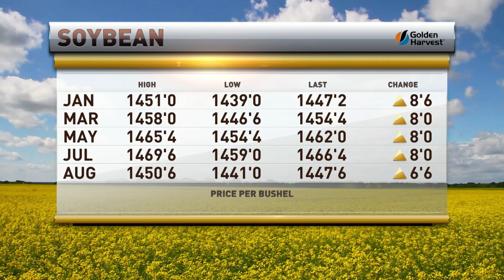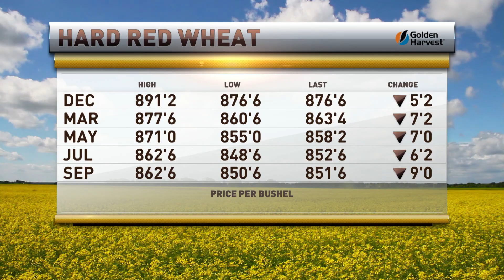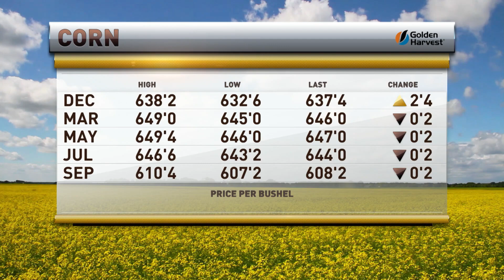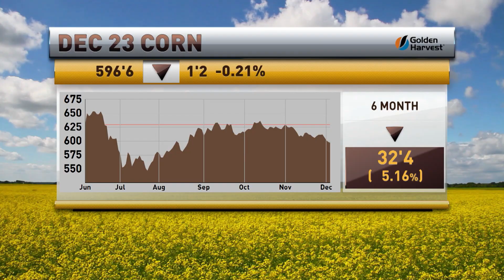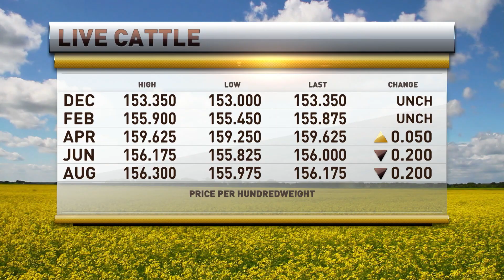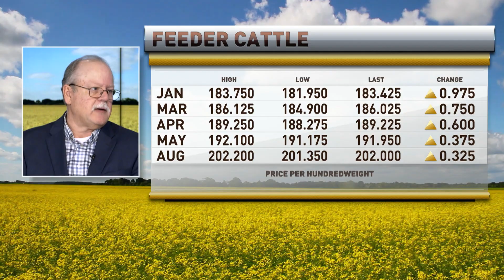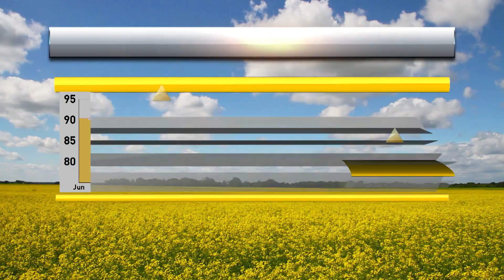RFD-TV Commodity Wrap with Marlin Bohling and Chris Swift 12/5/22